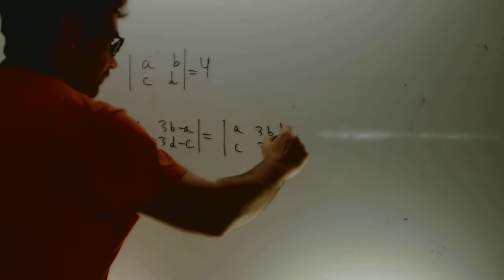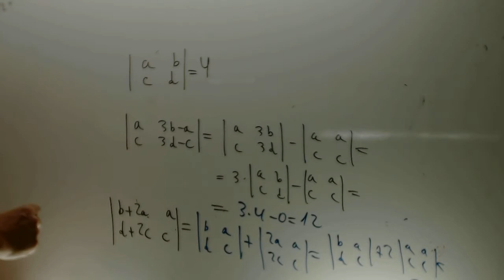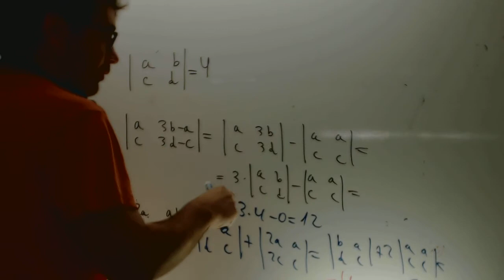Propiedades de los determinantes Matematicas 2 Bachillerato Academia Usero Estepona